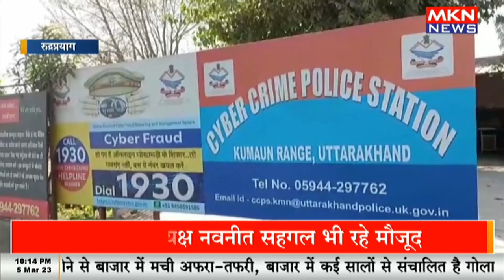साइबर ठगी में नाइजीरियन ठग दिल्ली से गिरफ्तार